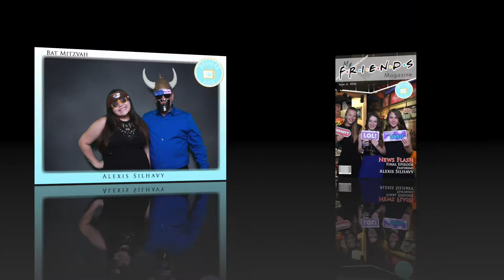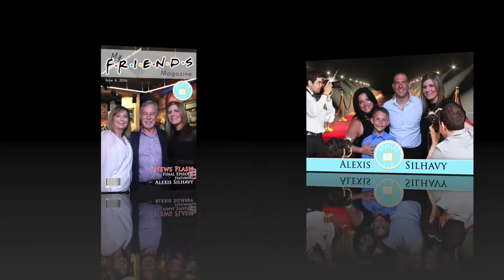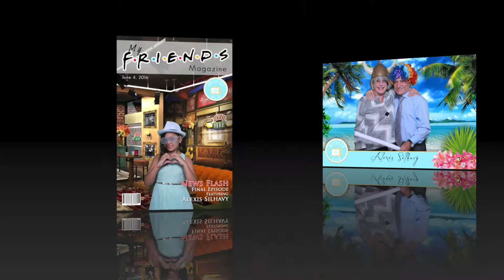Alexis Silhavy Bat Mitzvah - 6/4/2016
Bat Mitzvah